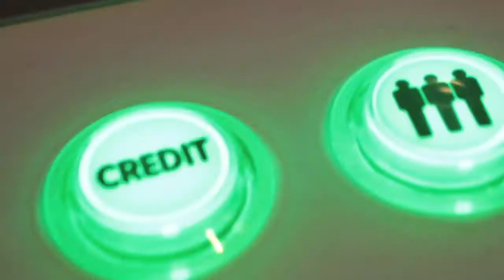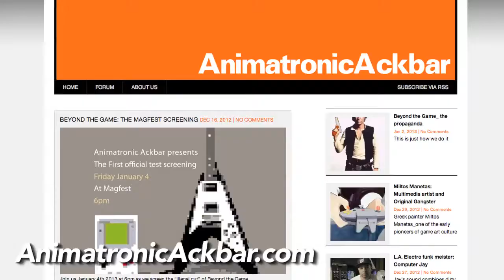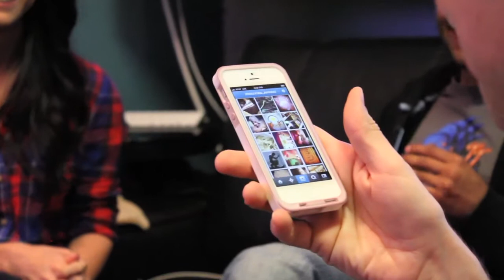Sandeep Parikh & Josie Kavadoy + "Beyond the Game" the Documentary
Sandeep Parikh & Josie Kavadoy dropped in the Lounge to talk Legend of Neil on DVD, Save the Supers and the art of Instagramming phalluses, then the super documentarian team behind the upcoming "Beyond The Game" film challenge each other in Street Fighter and discuss the origins of the movie while 8 Bit Artist Jason Torchinsky treated the live viewers to a retro Apple II concert! If you missed the live show, you missed an exclusive screening of never before clips from the doc, but to hold you over til the release here is just a small glimpse at the interactive hangout, ONLY in the 1337LoungeLive!

every Tuesday to Saturday from 5 PM to Midnight PST for more epic and unpredictable celebrity hangouts.